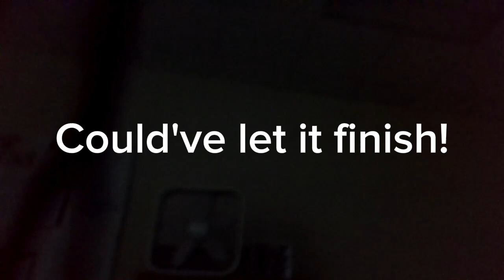2nd Fire Drill Of The Year!!